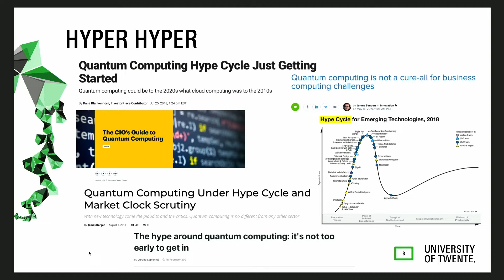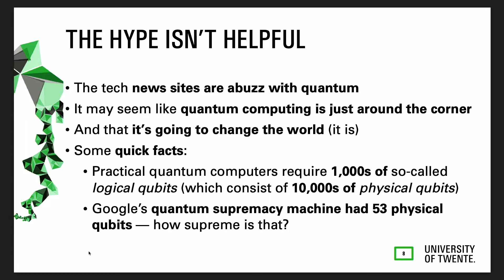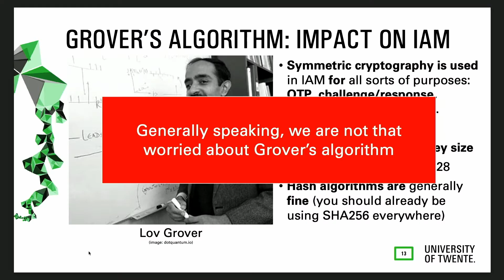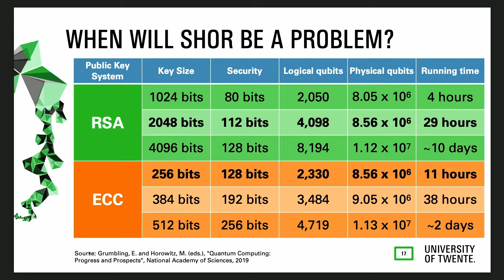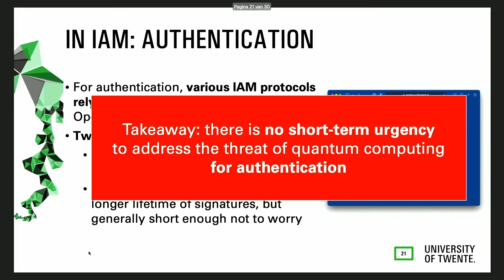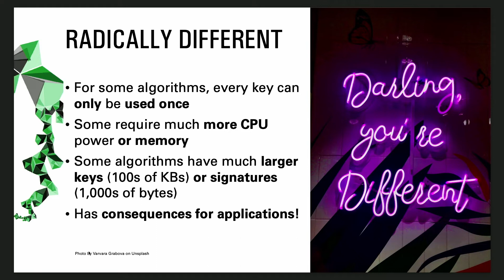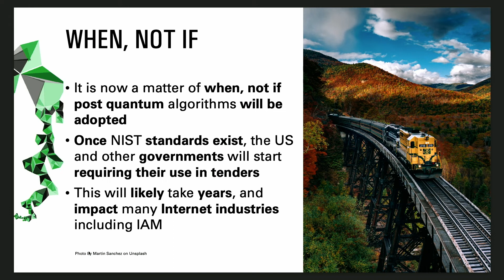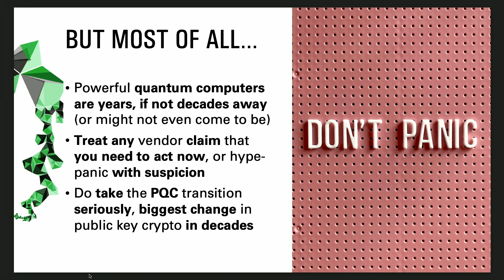Roland van Rijswijk | University of Twente - Identity in a (Post-) Quantum World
IDnext talk by Roland van Rijswijk @ University of Twente. This is recorded during the annual IDnext event 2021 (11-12 October 2021) organised by IDnextplatform in close collaboration with SIDN.

Title: Identity in a (post)-Quantum world

The development of quantum-safe public key algorithms, also colloquially referred to as “Post Quantum Cryptography” (PQC) is accelerating. The National Institute of Standards and Technology (NIST) in the US is running a competition challenging researchers to come up with secure PQC algorithms. This competition has entered its final phase, meaning that standardised PQC algorithms are on the horizon. This is going to impact the Internet industry, as these algorithms will need to be deployed, and this brings new challenges (as these algorithms sometimes differ significantly from current practice). In my talk, I will discuss these challenges in the context of digital identity, including a call for action by identity management vendors to assess how to best prepare their systems for the deployment of PQC algorithms.

Who is Roland van Rijswijk?
Roland van Rijswijk-Deij is professor of measurement-based Internet Security at the University of Twente in The Netherlands. His research interests include the security of core Internet infrastructures, such as the Domain Name System and Routing, and the transition of Internet trust infrastructures to quantum-safe cryptographic algorithms at an Internet-wide scale.

In previous roles in industry, Roland led innovation projects in the areas of network security and trust and identity. Next to his position at the University of Twente, Roland is also Principal Scientist at NLnet Labs, a not-for-profit foundation that develops free and open source software for core Internet protocols (DNS, RPKI) and performs applied research on Internet technology.

What is IDnext?
IDnext is a Dutch foundation that is an open and independent platform to support and facilitate innovative approaches in the world of digital identities. Create awareness about Digital identities,provide a knowledge and networking platform for experts in IT, Business and marketeers as a European center of expertise.  IDnextplatform provides a single point of entry for (leading) IT and Business professionals throughout Europe. IDnextplatform can be your starting point to connect, collaborate and find specific information related to Digital Identities and acts a community. IDnextplatform disseminates knowledge and experience by organizing events and workshops. On a variety of themes, using expertise within the world of IT, Business and Marketeers.